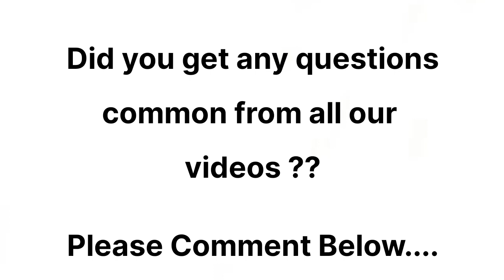How was your today's Alte. English Exam | Please Comment Below